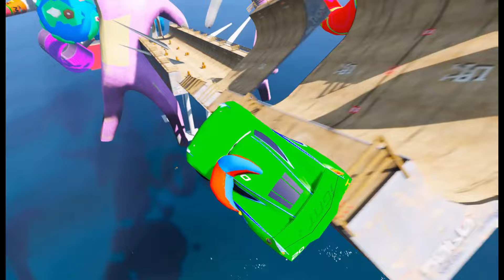GTAV SPIDER-MAN 2, FIVE NIGHTS AT FREDDY'S, THE AMAZING DIGITAL CIRCUS Join in Epic New Stunt Racing